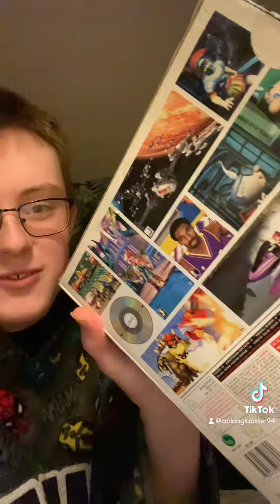We’re Gamers…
❤️ to all my gamers out there!!